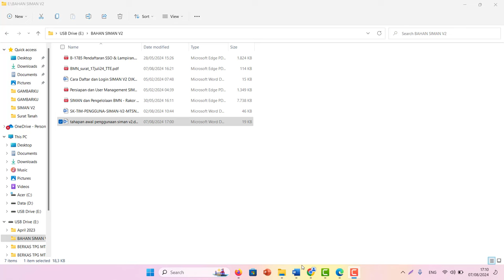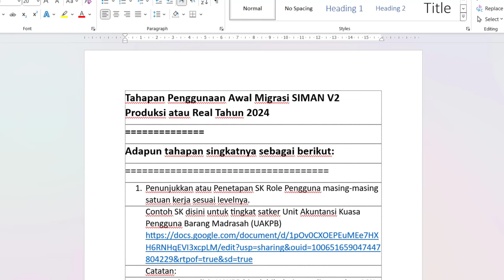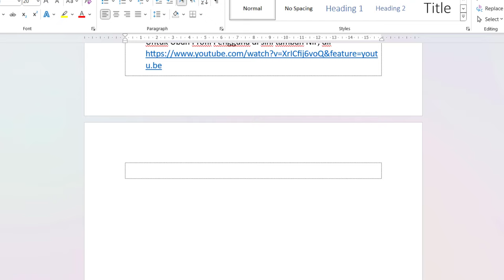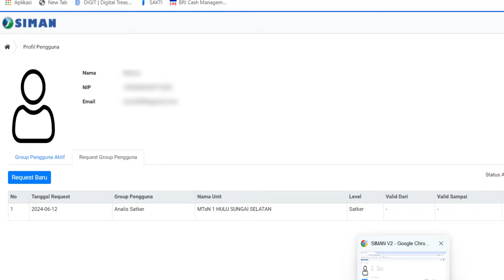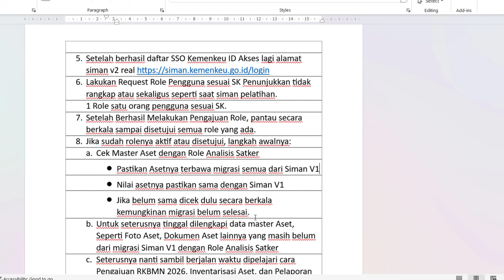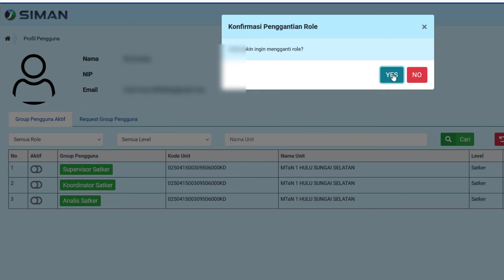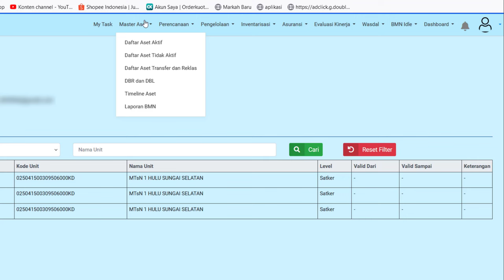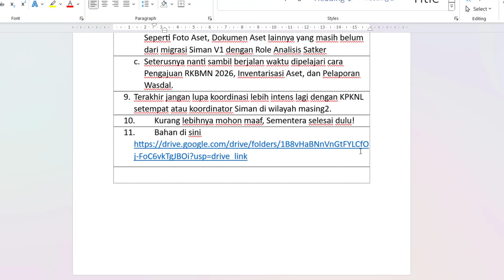Langkah-Langkah Awal Penggunaan Siman V2 Real Produksi (Migrasi ke Siman V2) Tahun 2024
Adapun tahapan singkatnya sebagai berikut: 1. Penunjukkan atau Penetapan SK Role Pengguna masing-masing satuan kerja sesuai levelnya.Contoh SK disini untuk tingkat satker Unit Akuntansi Kuasa Pengguna Barang Madrasah (UAKPB) Catatan:Untuk role analisis UAKPB bisa lebih dari satu diutamakan ASN, jika kekurangan SDM bisa Non ASN (Operator BMN).2. Scan SK yang sudah bertandatangan kepala satkernya jadikan PDF3. Akses alamat siman v2 produksi atau real 4. Silahkan login dgn akun Kemenkeu ID Jika belum punya akun klik daftar sekarang, sampai Konfigurasi Aplikasi Authenticator.Video Tutorial di sini Catatan: Untuk Aplikasi Authenticator bisa ditambahkan lebih dari satu pengguna dalam Aplikasi Authenticator yang sama.Untuk Ubah Profil Pengguna di sini tambah NIP, dll 5. Setelah berhasil daftar SSO Kemenkeu ID Akses lagi alamat siman v2 real 6. Lakukan Request Role Pengguna sesuai SK Penunjukkan tidak rangkap atau sekaligus seperti saat siman pelatihan.1 Role satu orang pengguna sesuai SK. Video di sini
7. Setelah Berhasil Melakukan Pengajuan Role, pantau secara berkala sampai disetujui semua role yang ada.8. Jika sudah rolenya aktif atau disetujui, langkah awalnya:a. Cek Master Aset dengan Role Analisis Satker• Pastikan Asetnya terbawa migrasi semua dari Siman V1• Nilai asetnya pastikan sama dengan Siman V1• Jika belum sama dicek dulu secara berkala kemungkinan migrasi belum selesai. b. Untuk seterusnya tinggal dilengkapi data master Aset, Seperti Foto Aset, Dokumen Aset lainnya yang masih belum dari migrasi Siman V1 dengan Role Analisis Satkerc. Seterusnya nanti sambil berjalan waktu dipelajari cara Pengajuan RKBMN 2026, Inventarisasi Aset, dan Pelaporan Wasdal.9. Terakhir jangan lupa koordinasi lebih intens lagi dengan KPKNL setempat atau koordinator Siman di wilayah masing2.10. Kurang lebihnya mohon maaf, Sementera selesai dulu!11. Bahan di sini